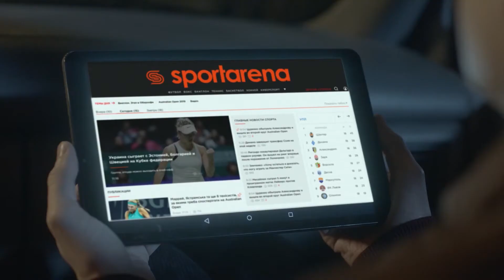Обзор матча | ТЕЛЕГА ФК 3 - 4 НИКОС SFCK Street Football Challenge Kiev